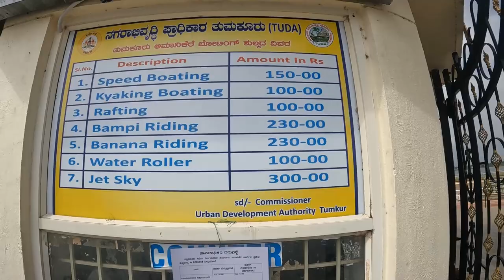Amanikere Park Tumkur | Tumkur Vlog #3 | Beautiful Amanikere Island 🏝️ Tumkur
Suggest Best Places in Bangalore for more Explore and adventure

Riding Setup :-
1. GoPro Hero 10
2. Boya Mic
3. Ulanzi Case for GoPro 10
4. Media Mode Adaptor for GoPro Hero 10
5. Still birds 2 in One Washable helmet
6. Honda Dio Bike
7. Power Bank